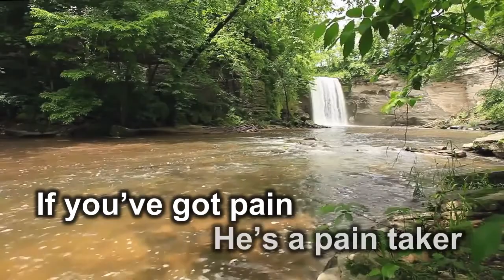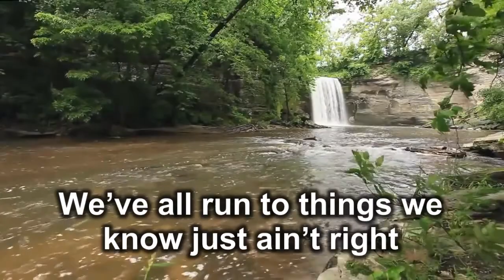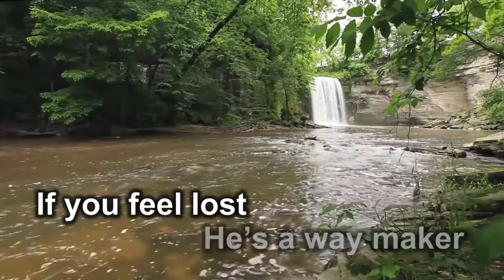Chain Breaker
This is Zach Williams Chain Breaker.  We use it at our little church when we are between musicians kind of like a large group Karaoke.  I am a big fan of Zach Williams work.